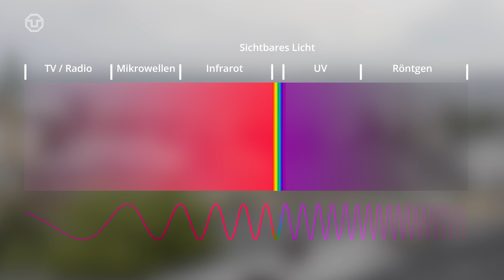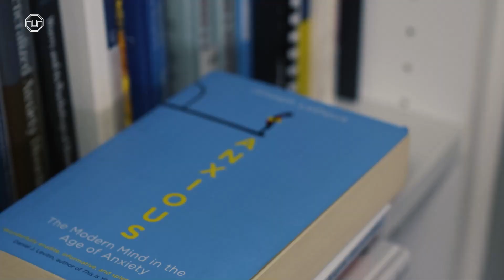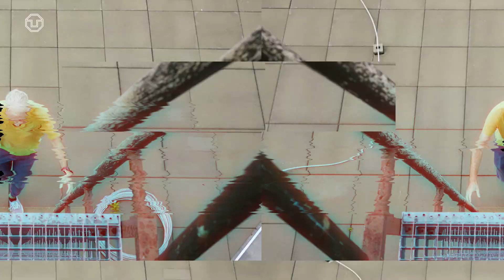Gefährdet 5G die Gesundheit? 📱 | Gute Frage zur Angst vor 5G-Strahlung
Warum denken so viele Menschen denken, die Strahlung von 5G sei gesundheitsgefährdend. Karl schaut sich das genauer an und trifft Wissenschaftler, die erklären, welche Arten von Strahlung überhaupt gefährlich sind, und einen Angstpsychologen, der weiß, woher die Sorge vor neuen Technologien kommt. Außerdem spricht er mit einer Kommunikationswissenschaftlerin über Verschwörungsmythen und Gründe für die fehlende Akzeptanz von 5G.

Mehr Informationen zu den Protagonist:innen:
Prof. Frank H.P. Fitzek:

Studien:
Sven Engesser, Lisa Weidmüller, and Lutz M. Hagen (2020). Public opinion and the Tactile Internet. In Frank H. P. Fitzek, Shu-Chen Li, Stefanie Speidel, Thorsten Strufe, Meryem Simsek & Martin Reisslein (Hrsg.), Tactile Internet with Human-in-the-Loop, S. 375-391. Academic Press.

Inhalt:
00:00 Beginn & Einleitung
00:32 Die Gute Frage
01:54 Wofür brauchen wir 5G?
05:51 Welche Arten von Strahlung sind gefährlich & gehört 5G dazu?
08:55 Woher stammt die Angst vor neuen Technologien?
14:06 Wie entstehen Verschwörungsmythen über 5G & was kann man dagegen tun?
18:27 Fazit & Ende

Moderation & Redaktion: Karl J. Donath, Susanne Jaster
Produktion: Birgit Nockenberg, Philipp Schulze, Julie Thiele